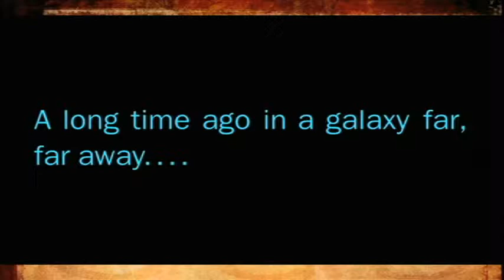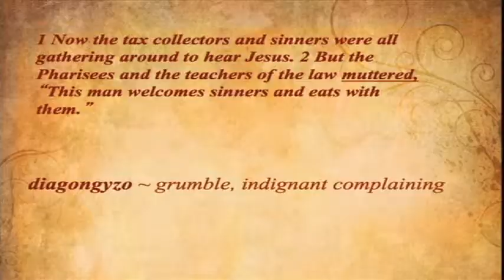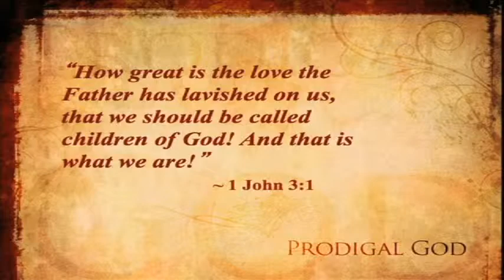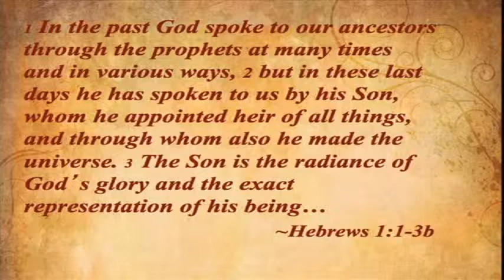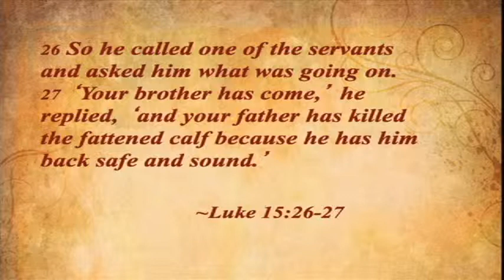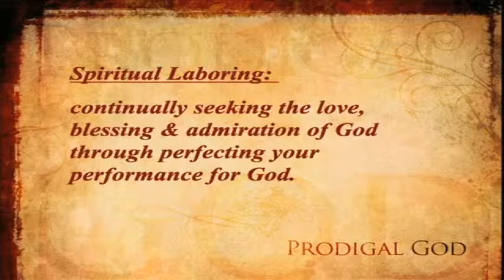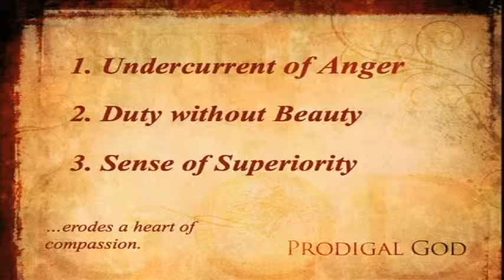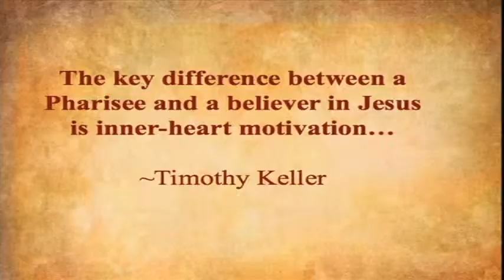03/27/2011 Prodigal God